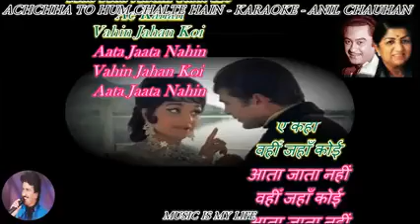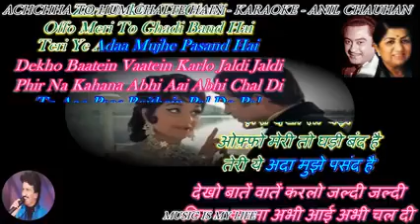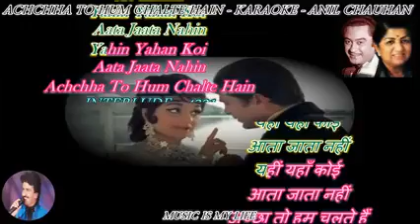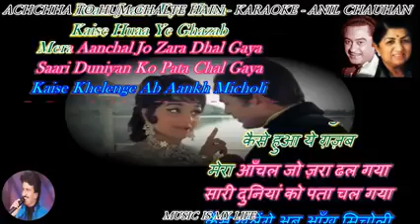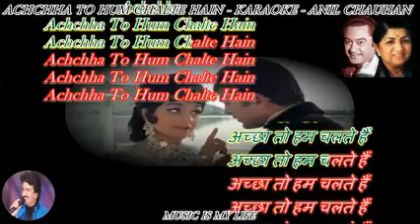Achha To Hum Chalte Hain - अच्छा तो हम चलते हैं - Karaoke for Male with Female Voice of Debo Priya.